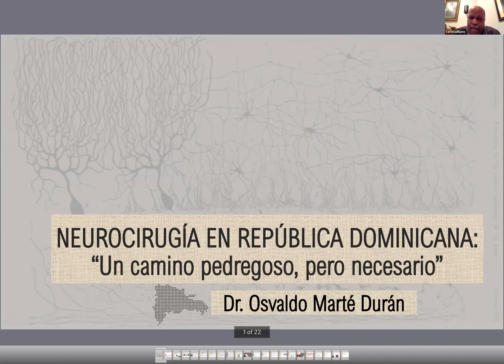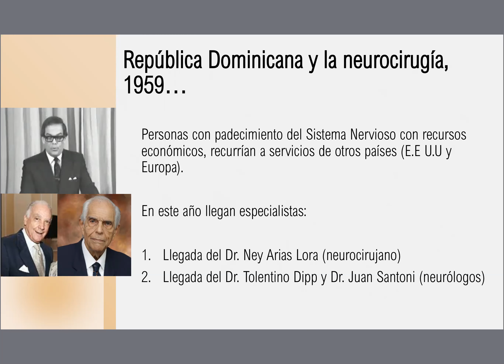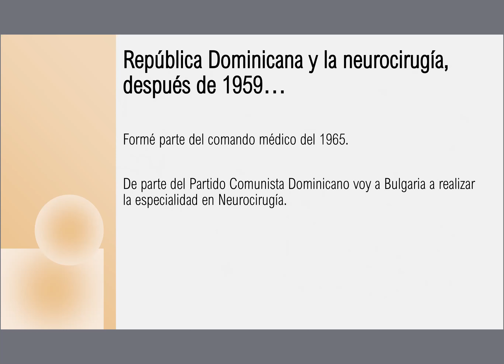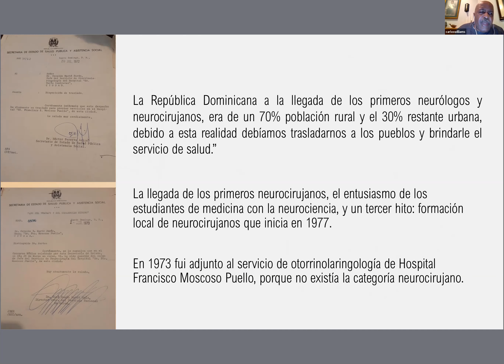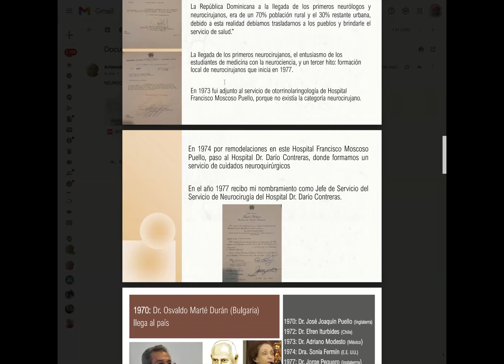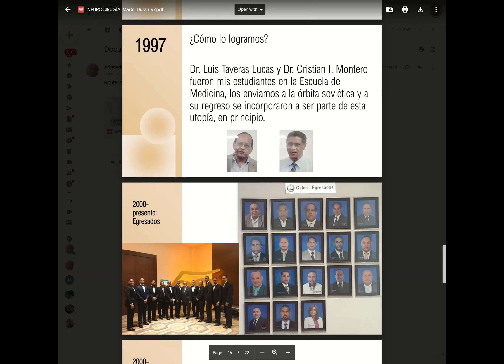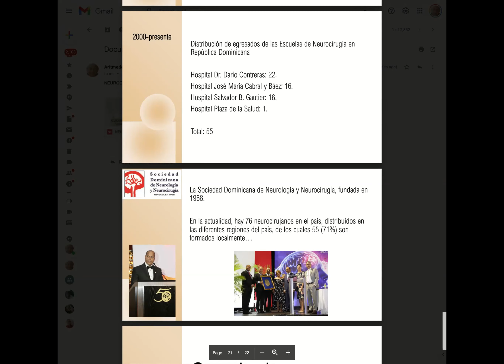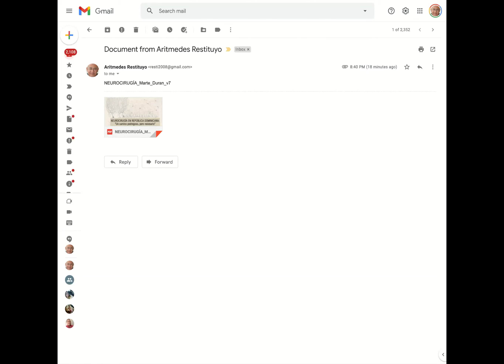Historia residencia Neurocirugia, Rep Dominicana.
Nuestro invitado el Dr.Osvaldo Marte Durán   nos habla de los primeros Neurocirujanos, los primeros programas de residencias medicas en Neurocirugia  desde el Hospital Gautier, Hospital Jose Maria Cabral y Baez, y el Hospital Dr.Dario Contreras, habla tambien de la escazez de Neurocirujanos en el pais de la Republica Dominicana,  tambien de la falta de apoyo de los diversos gobiernis, en el desarrollo de esta disciplina.

Biografia  breve Dr.Osvaldo  Bienvenido  Marte Durán

Nativo de Castillo, provincia Duarte, Republica Dominicana, Doctor en Medicina egresado de la Universidad Autónoma de santo Domingo[UASD], 55 años de experiencia, realizo entrenamiento  de Neurocirugía en Bulgaria, en el instituto de Neurocirugía de la universidad  de Sophia ,tambien  realizo entrenamiento estudios de microneurocirugía en el Hospital Isk Eretz,realizó una maestría en educación superior en ciencias de la salud, impartida por la UASD, diplomado en anatomía aplicada a la práctica médica, docencia avalada por la UASD y por la Universidad París V, de Francia, UASD como profesor de  Medicina Quirúrgica, Neuroanatomía y neurocirugía, por 32 años, profesor de varias universidades como la universidad Nordestana ,San Francisco de Macorís, Universidad autónoma de santo Domingo, UASD

Como profesor de postgrado ha sido coordinador y profesor de la residencia de neurocirugía del Hospital doctor Darío Contreras,desde hace 31 años, hasta el presente, de forma ininterrumpida.